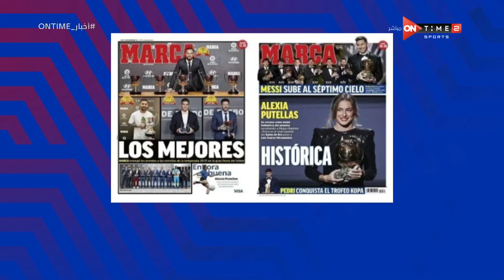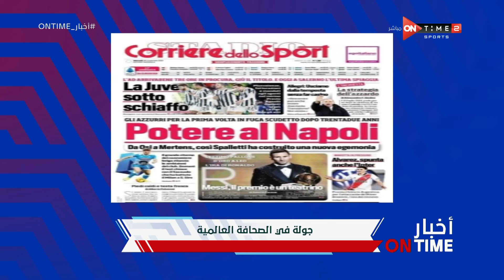أخبار ONTime - حلقة الثلاثاء 30/11/2021 مع محمود بدراوي- الحلقة الكاملة